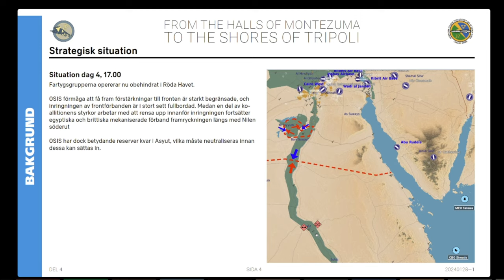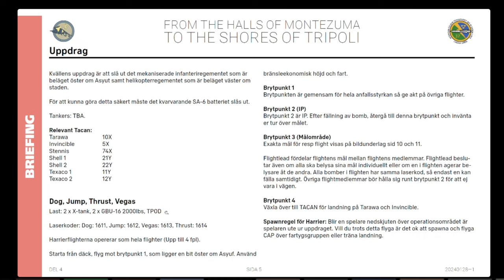DCS Halls of Montezuma IV: Precision Strike